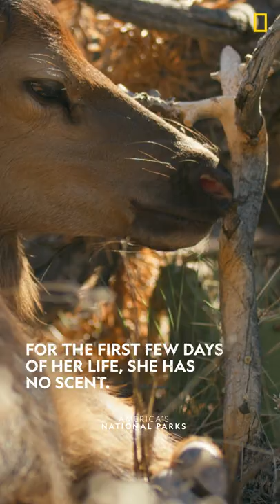Taking a moment to appreciate the cutest baby elk ever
This elk calf may seem vulnerable but she has the skills to survive in Grand Canyon National Park. Need more cute baby animals? Catch AmericasNationalParks starting Monday, August 29 at 9/8c on National Geographic and streaming August 31 on @disneyplus